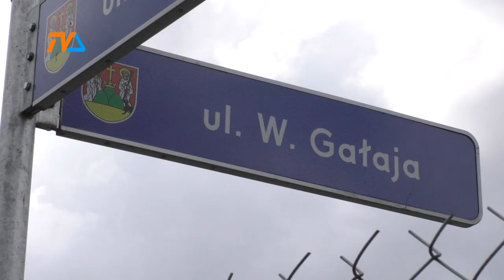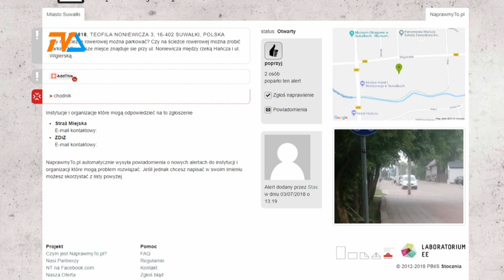Naprawiamy miasto |TVSUWAŁKI